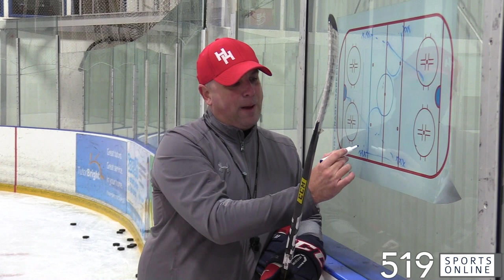GOJHL - Tyler Hotson heading to St. Andrew's College after one season in Listowel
Hotson is a 17-year-old forward who enjoyed a terrific rookie season in Listowel with 18 goals and 35 points. For all programs available check out